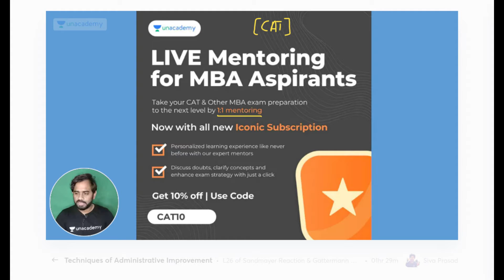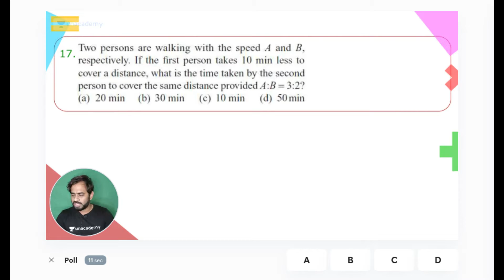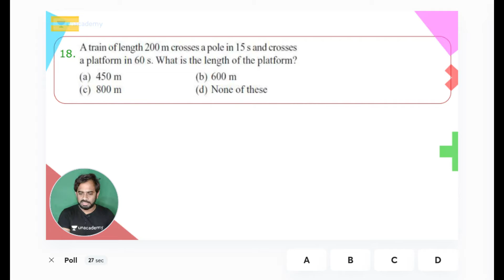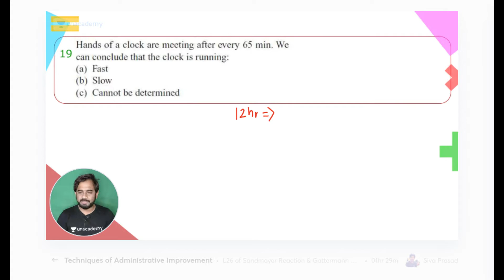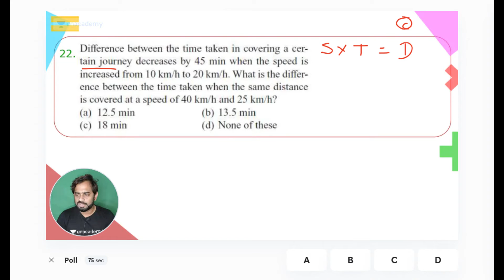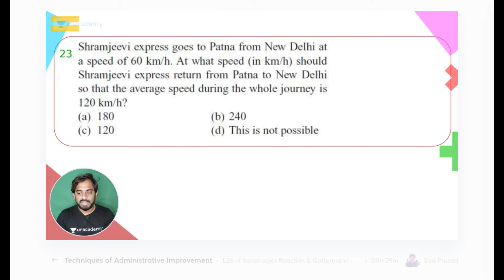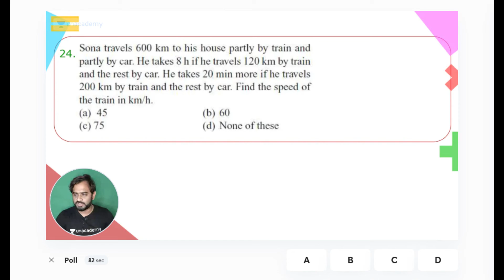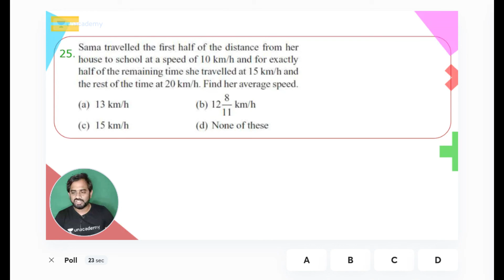CAT DPP 13 | Time Speed Distance | QA-Modern Math | CAT'21 | Unacademy CAT4MBA | Akash Pahurkar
In this session, Akash Sir will be teaching  CAT DPP 13 | Time Speed Distance | Quantitative Ability | QA-Modern Math | CAT2021 | Akash Pahurkar

Welcome to Unacademy CAT, your one-stop solution forCAT  Exam India’s Top Educators will be teaching you daily on this channel. We will cover the entire syllabus, strategy, updates, and notifications which will help you to crack CAT

Akash Pahurkar and other Top Educators take classes on Unacademy App.

Unacademy Subscription Benefits:
1. Learn from your favourite Educator
2. Dedicated DOUBT sessions
3. One Subscription, Unlimited Access
4. Real time interaction with Educators
5. You can ask doubts in live class
6. Limited students
7. Download the videos & watch offline

Get the CAT Iconic Advantage:
1. Personal Coach
2. Study Planner & Bi-weekly Reviews
3. Dedicated Doubt Clearing Space
4. Personalized Test Analysis
5. Study Booster Sessions
6. Preparatory Study Material
7. All the Unacademy Subscription Benefits